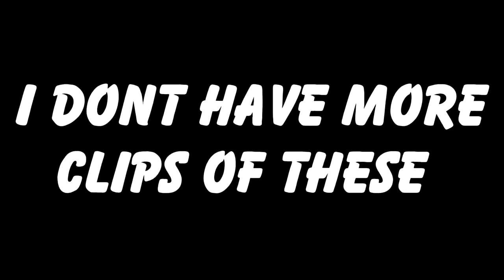CRAZY KID IN FORTNITE LOBBY!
Fortnite is an online video game first released in 2017 and developed by Epic Games. It is available as separate software packages having different game modes that otherwise share the same general gameplay and game engine.
Be sure to share and I hope you Enjoyed!